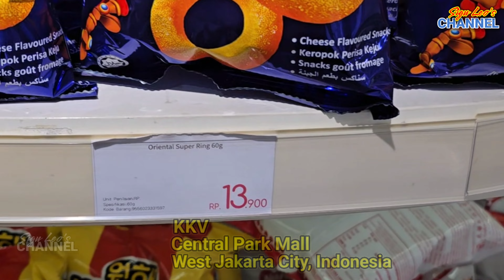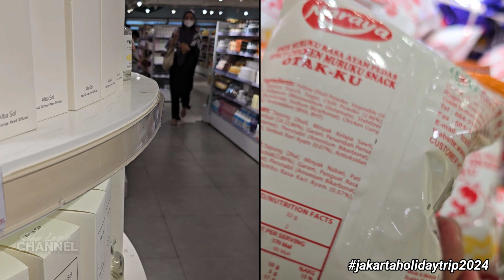Best place to shop - KKV, Central Park Mall, West Jakarta, Indonesia